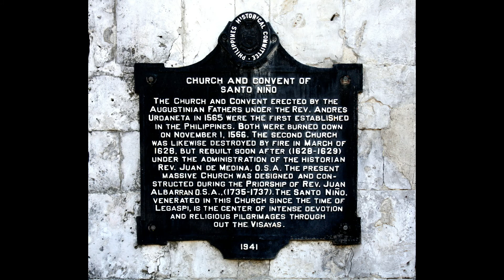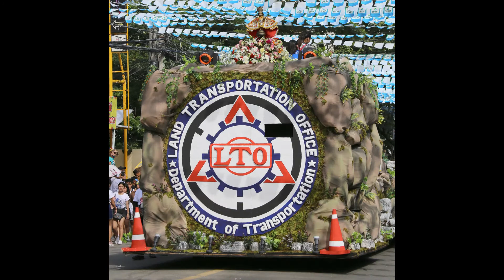Señor Santo Niño de Cebú (Slide Show)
From Wikipedia:
"The 2021 Quincentennial Commemorations in the Philippines (2021 QCP) is a series of observances organized to mark the 500th anniversary of various events in the Philippines, notably the introduction of Christianity in the Philippines, the role of the country in the Magellan–Elcano circumnavigation, and the victory of Lapu-Lapu in the Battle of Mactan."

Credits to All the Original Artist of the Songs used on the background of this slideshow 👍 👍 👍